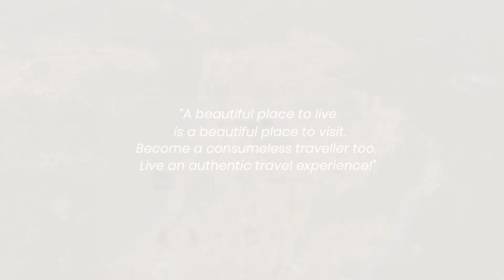Consumeless Traveler - Sustainable Tourism in Mediterranean [Short version]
A good place to Live is a good place to Visit 🏝

Are you planning a trip? ✈️
Choose one of our destination and live your journey like a ConsumelessTraveler.
You can help us preserve our area’s beauty for the future - become a part of our territories, rather than just a visitor💙

♻️We want to significantly reduce energy and water consumption and create less waste in our territories to maintain them over time, while always offering an authentic and original experience for your journey.